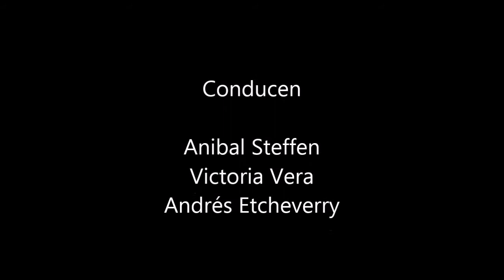Entrevista a Gonzalo Baroni, Presidente de la Juventud del Partido Nacional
Breve fragmento de la entrevista a Gonzalo Baroni realizada por el equipo de "Construyendo Democracia" en CX 30 Radio Nacional, todos los viernes a las ll.